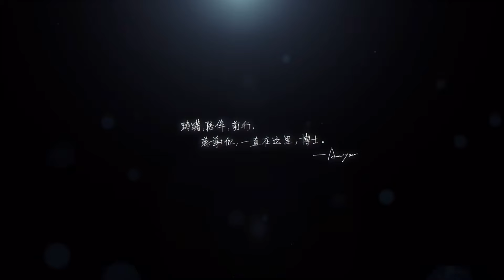《Arknights》5th Anniversary Special Commemorative Animation